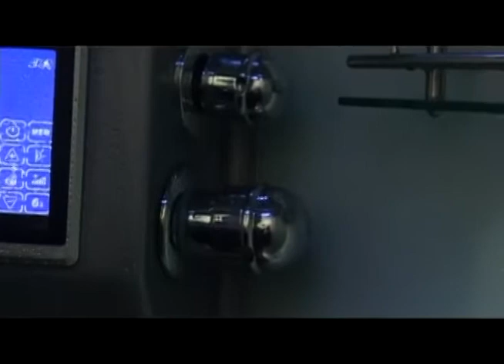Just Once More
Short film based on idea from Mislav  Mandir, starring Dominik Slunjski and directed by Jurica Pacelat as part of the campaign activities of the Be a Man club (Budi Musko Klub) organised by HUVIV at Mechanical Technical School of Faust Vrančić in Zagreb Croatia.

(more)